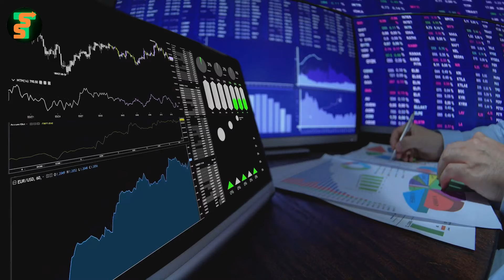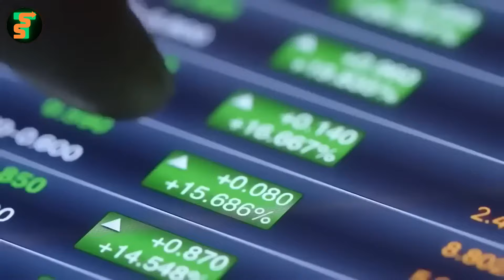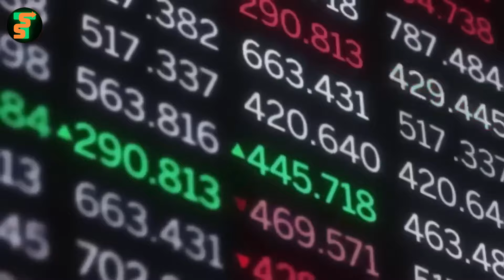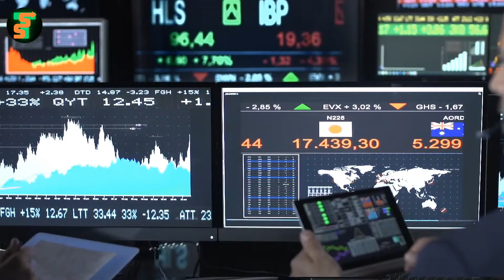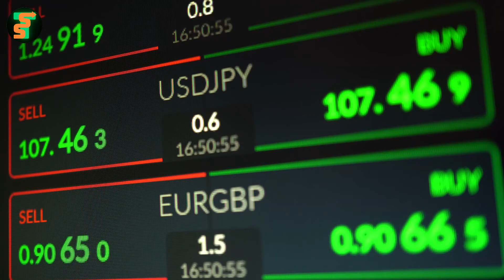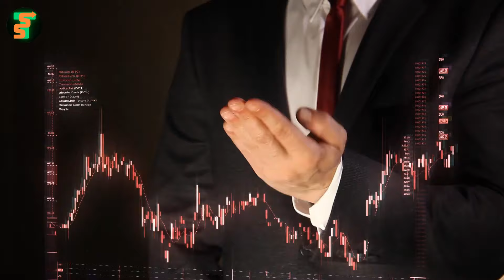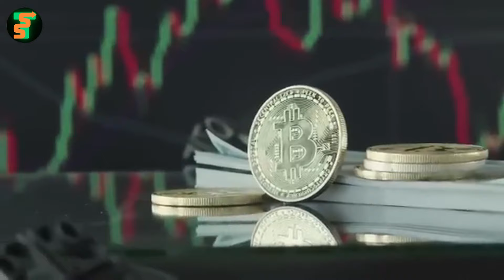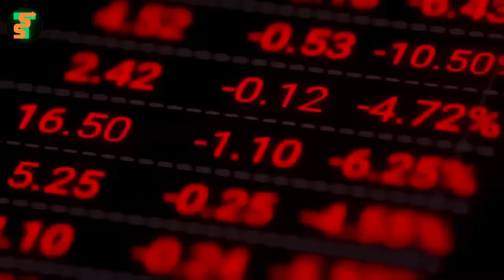⭐️ Be Prepared For What's About to Happen to Gold & Silver | Rick Rule Gold & Silver Price Forecast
▬Credits ▬▬▬▬▬▬▬▬▬▬▬▬▬▬▬▬▬
*Rick Rule* & Kitco
Rick Rule is the president and CEO of Rule Investment Media and co-founder of Battlebank. Rick Rule has 50 years of investment business experience and a wealth of knowledge.

🌟 Make Millions With Silver and Gold! | Lynette Zang Silver & Gold Price Prediction
⭐️ Parabolic SILVER Prices & The Real Silver Squeeze Is Coming! Rick Rule Silver Price Forecast
⚡Gigantic GOLD & SILVER Rally! *SILVER UNOBTANIUM* Says Bill Holter | GOLD & SILVER Price Prediction
💰 SILVER Boom! $20000 Gold, $500 Silver, and $7k+ S&P! David Hunter GOLD & SILVER Price Prediction
✨ MAKE MILLIONS With SILVER As It Will Run Parabolic To 50X! - Andy Schectman Silver Price Prediction
🏆 Silver Boom! 5 Best Silver Mining Stocks To Gain 1000% Soon! GOLD & SILVER Price Prediction